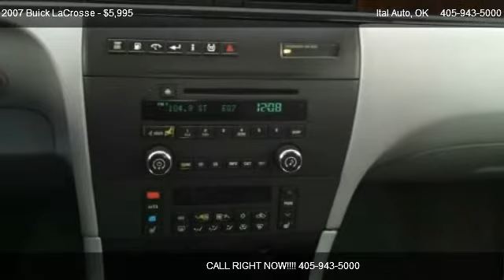2007 Buick LaCrosse CXL - for sale in Oklahoma City, OK 73112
Ital Auto
3530 NW 39th St.

Come test dirve this 2007 Buick LaCrosse CXL for sale in Oklahoma City, OK.